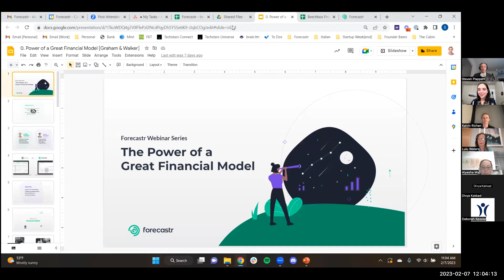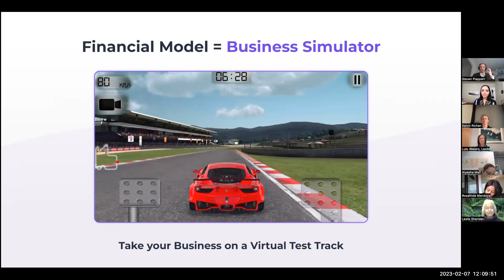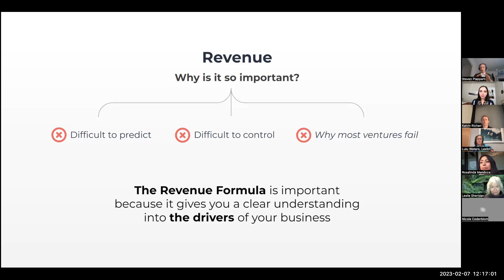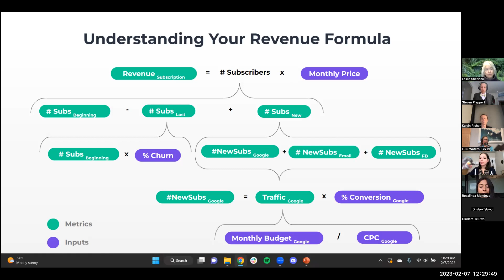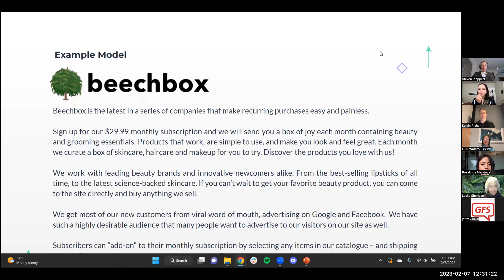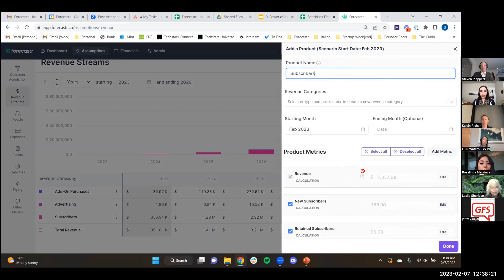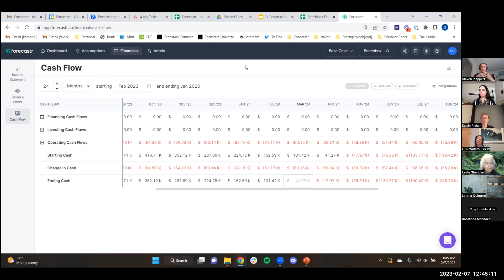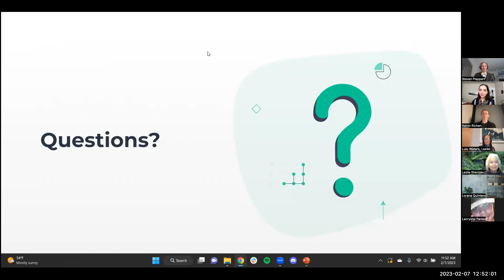Power of a Great Financial Model - Forecastr Series Part 1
The how and why of building a great financial model.

In this first session, we discussed how a financial model can help founders raise money and run their businesses better. Attendees learned best practices, actionable insights for building a model, and helpful guidance about how a model should be used.

Featured speaker: Steven Plappert, Co-Founder & CEO, Forecastr
Steven is a two-time Techstars alum & serial entrepreneur that loves helping other founders. He's spent four years providing outsourced financial leadership to growing companies. When he isn't working on Forecastr, you can find him in the woods camping & rock climbing.

Part 2: Leverage a Model to Close Checks
Part 3: Fundraising Finesse: A People-Centric Guide to Raising Capital